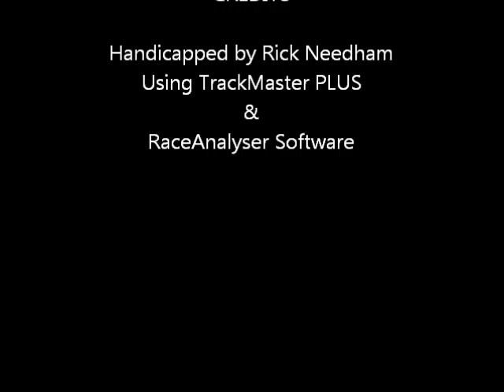East Coast Racing - 11/06/2011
Equibase Winner's Circle - Sunday November 6, 2011 - East Coast Racing Report - King Cugat Stakes (AQU) - Cardinal Handicap (CD) + bonus longshots